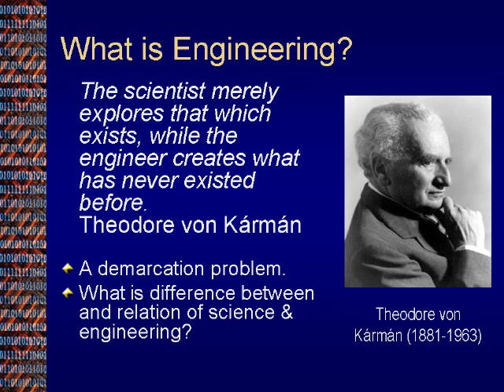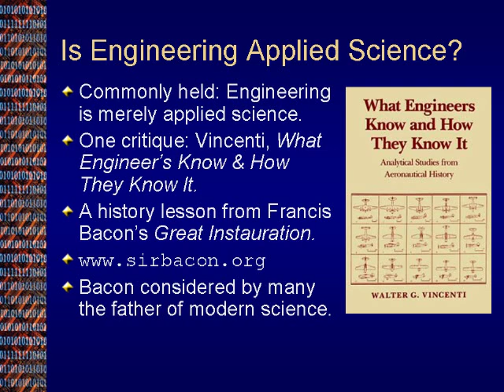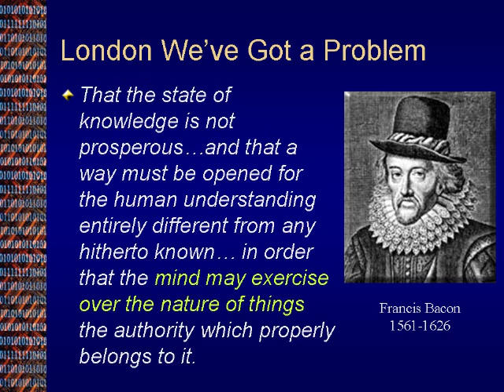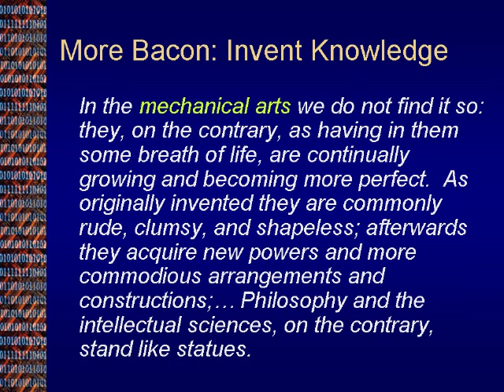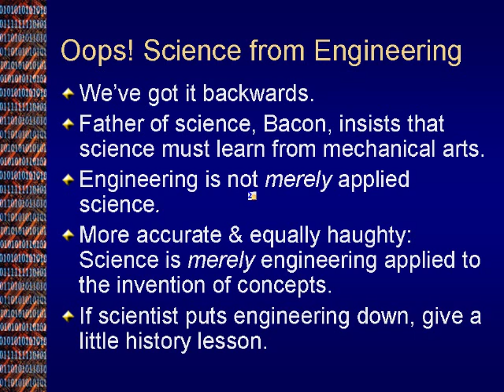Is Science Merely Applied Engineering?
It has become a commonplace to think of engineering as merely applied science or mathematics, but this short talk argues using the words of the "father of science," Sir Francis Bacon, that a plausible case exists for thinking of science as merely applied engineering.